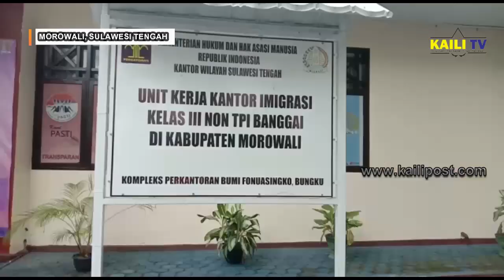SEPULUH TKA TIONGKOK DIPULANGKAN KEMBALI SETELAH MELINTAS DI KABUPATEN MOROWALI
SEBANYAK 10 ORANG TKA TIONGKOK DIPULANGKAN KEMBALI KE DAERAH MOROSI SULAWESI TENGGARA, SETELAH SEMPAT MELINTAS DI KABUPATEN MOROWALI/ SULAWESI TENGAH, MENUJU KABUPATEN MOROWALI UTARA PADA RABU 15 APRIL 2020.

SEIRING DENGAN MEWABAHNYA VIRUS CORONA  KELUHAN DATANG DARI SEJUMLAH MASYARAKAT MOROWALI YANG MENGETAHUI LOLOSNYA SEJUMLAH TKA TIONGKOK YANG SEMPAT MELEWATI PERBATASAN MOROWALI/ MENUJU SALAH SATU PERUSAHAAN TAMBANG DI KABUPATEN MOROWALI UTARA.

BAMBANG SUMANTRI

KAILI TV